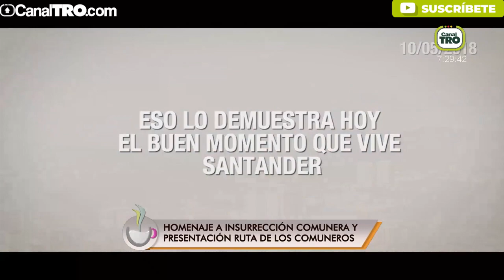Lanzamiento ruta comunera